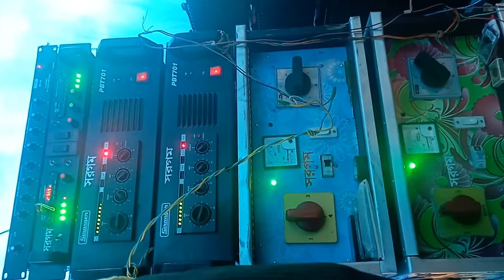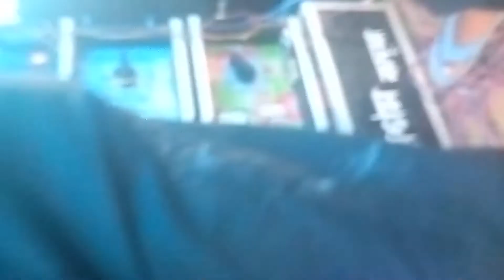Sargam sound kadma bankura 9732262848 gunnath er monsa Puja te. dj 👌👌👌